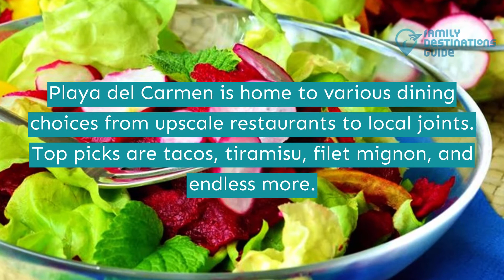20 Best Restaurants in Playa del Carmen, Mexico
Playa del Carmen welcomes all types of travelers to enjoy its Instagrammable attractions, pristine beaches, and top-caliber eateries.

Fill your hunger with your taste buddies as you savor restaurant favorites like tacos, tiramisu, filet mignon, and endless more.

Are you still considering other options? We listed all the best restaurants in Playa del Carmen by watching this video.